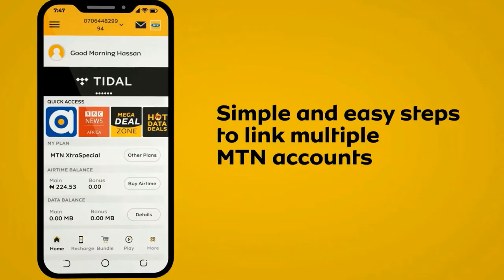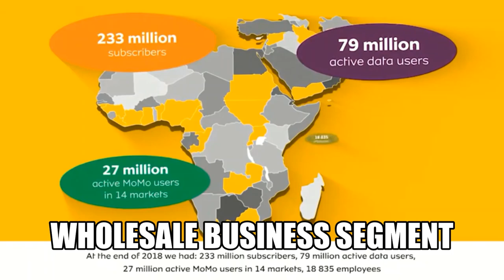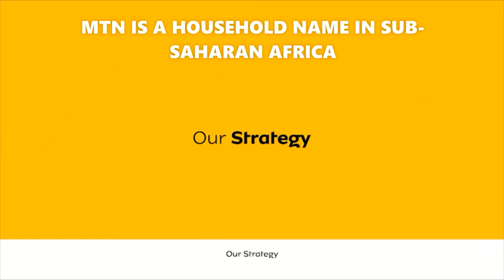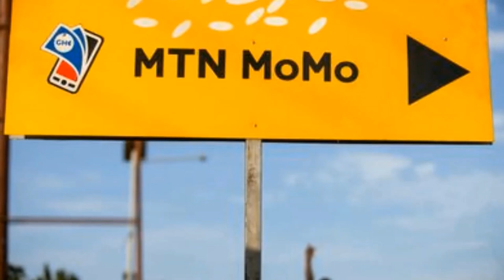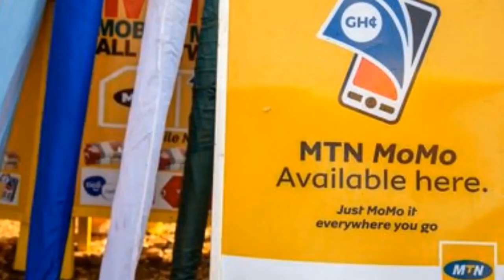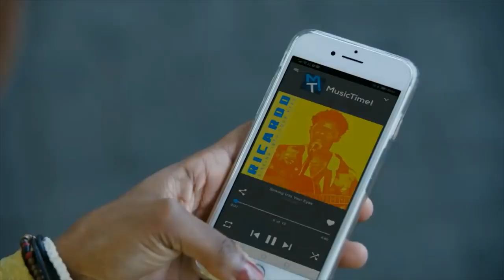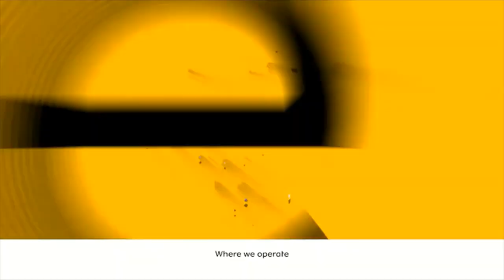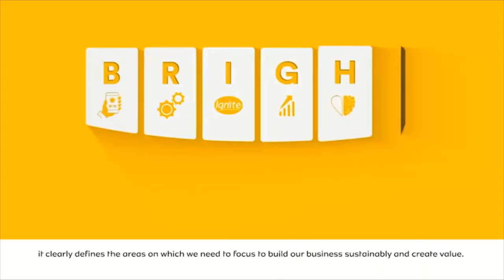How MTN Africa Became Most Valuable BRAND In $11 Billion Investment Business Strategy TelecomAfrica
Read This Book and Advance Your Career With an Online MBA MSc Degree : shorturl.at/ivyS5

Investments and business development across African capitals cities from Accra Ghana, Lome, Dakar, Johannesburg and other African countries has been supported by telecommunication companies like MTN Africa. MTN mobile company is one of Africas largest and most recognised brand in all of Africa. MTN has a market capitalization of over $11 billion and over 280 million customers in Africa and middle East. It's largets markets are in Nigeria, Ghana, South Africa, Cameroon, Senegal, Tanzania and other countries in Africa. World fastest growing economies are found in Africa, sub Sahara with Africa economies expected to grow to over 2 trillion by 2035 and over 1.2 billion people. Investments from China, American and European Union countries has seen tremendous growth in several key sectors in the economy. The African continental free trade area AFCFTA is expected to grow business around Africa as it will be one of the largest market in the regions of Africa. MTN Group Limited, formerly M-Cell, is a South African multinational mobile telecommunications company, operating in many African and Asian countries. Its head office is in Johannesburg. MTN Company has launched is 5 G network in some African countries.

CEO: Ralph Mupita (Sep 1, 2020–) Headquarters: Johannesburg, South Africa Revenue: 10.21 billion USD (2018). Founded: 1994 .Number of employees: 19,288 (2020) Subsidiaries: MTN South Africa, MTN Uganda, MTN Cameroon. MTN is an emerging market mobile operator at the forefront of technological and digital changes. Inspired by our belief that everyone deserves the benefits of a modern connected life, we provide a diverse range of voice, data, digital, fintech, wholesale and enterprise services to more than 280m customers in 21 markets. MTN has some of Africa's largest customer base across the sub Saharan African region like in Nigeria, Ghana Cameroon and has leading market share in the telecom market. Other competitors includes Glo, Vodacom, Airtel,

Ghana, officially the Republic of Ghana, is a country in West Africa. It spans the Gulf of Guinea and the Atlantic Ocean to the south, sharing borders with the Ivory Coast in the west, Burkina Faso in the north, and Togo in the east